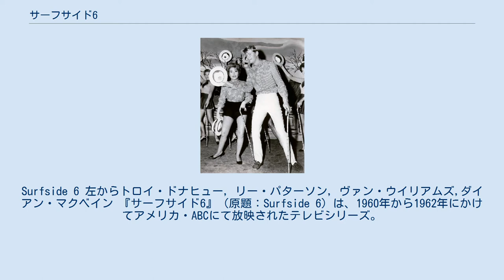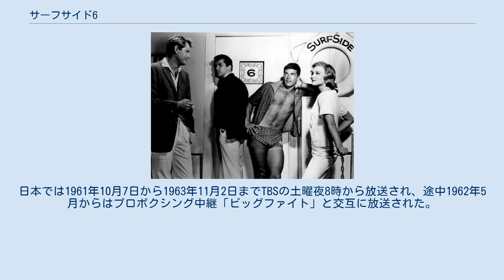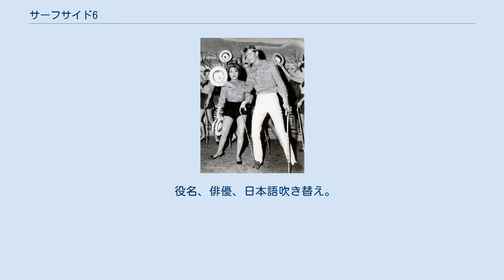サーフサイド6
Surfside 6 左からトロイ・ドナヒュー, リー・パターソン, ヴァン・ウイリアムズ,ダイアン・マクベイン 『サーフサイド6』（原題：Surfside 6）は、1960年から1962年にかけてアメリカ・ABCにて放映されたテレビシリーズ。
ワーナー・ブラザース・テレビジョン製作。
当時のワーナーが、テレビ映画の私立探偵物で本作以外にも製作した『サンセット77』『ハワイアンアイ（英語版）』『バーボンストリート（英語版）』らと併せ、「私立探偵四部作」とも称される。
 マルガリータ・シェラ(左)とトロイ・ドナヒュー 放映当時は『サンセット77』の青春版とも言われたTVシリーズで、フロリダ州マイアミビーチのヨットハーバーの6号埠頭に停泊しているハウスボート（それゆえ「サーフサイド6」と呼ばれる）を探偵事務所にする3人の若い私立探偵の活躍を描いている。
 『サンセット77』の洒落た大人びた雰囲気ではなく、若くてリッチでトロピカルなムードを前面に出し、3人とも事件解決よりも女の子と遊ぶ方に夢中となる。
ボートの所有者で億万長者のサンディ・ウインフィールド2世（トロイ・ドナヒュー）、兄貴分のデイブ・ソーン（リー・パタースン（英語版））、弟分のケニー・マディソン（ヴァン・ウィリアムズ）。
そのガールフレンドが隣りのハウスボートに住む金髪の女性ダフィ（ダイアン・マクベイン（英語版））と近くのナイトクラブの歌姫チャチャ（マルガリータ・シェラ（英語版））。
『サンセット77』の姉妹編なので、ジェフ・スペンサー探偵（ロジャー・スミス（英語版））が友情出演している。
 アメリカでは、1960年10月から2シーズン放送されて全74話が放映された。
日本では1961年10月7日から1963年11月2日までTBSの土曜夜8時から放送され、途中1962年5月からはプロボクシング中継「ビッグファイト」と交互に放送された。
 役名、俳優、日本語吹き替え。